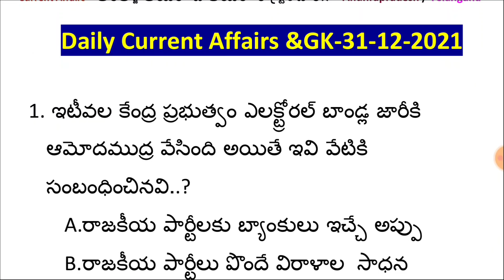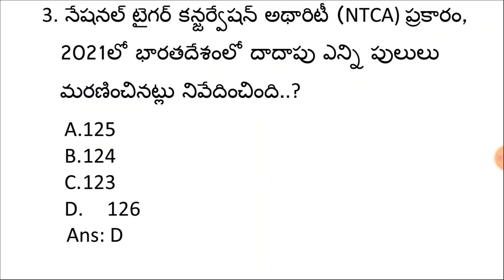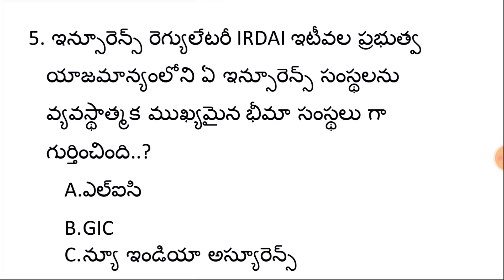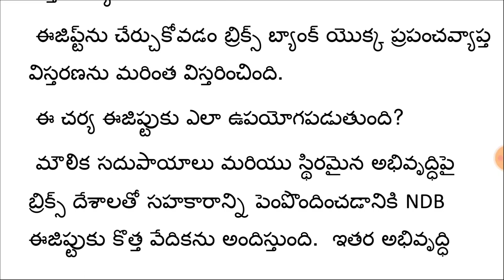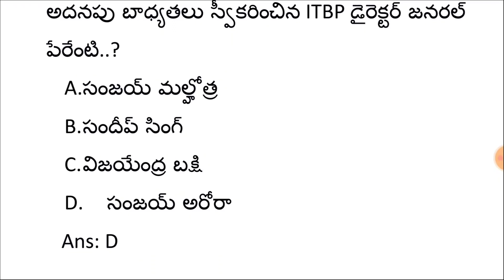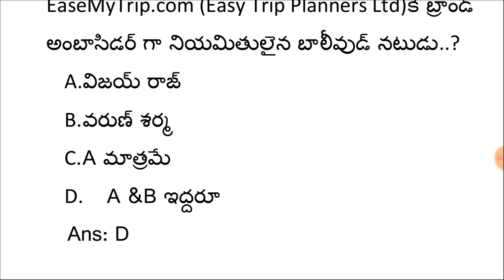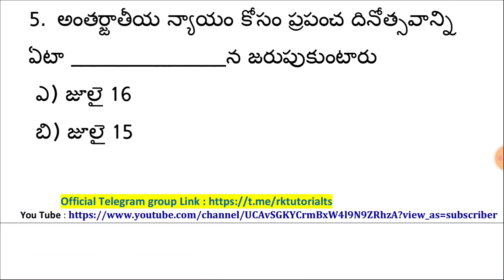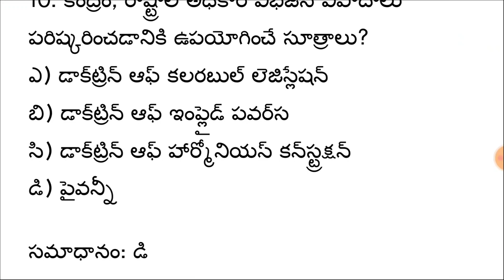🔴Daily Current Affairs -31-12-2021 |CA MCQ | RK Tutorial | RK Publication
daily current affairs anurag singh,
the daily current affairs,
daily current affairs by kumar gaurav sir,
daily current affairs by gaurav sir,
daily current affairs bhunesh sir,
daily current affairs by drishti,
rbi grade b daily current affairs,
daily current affairs careerwill app,
daily current affairs deepak yadav,
daily current affairs deepak yadav education,
daily current affairs dhyeya ias,
daily current affairs daily,
daily current affairs december,
daily current affairs edu teria,
daily current affairs exam guruji,
daily current affairs editorial,
daily current affairs economics,
daily current affairs examo,
daily current affairs for bpsc 67th,
daily current affairs gradeup,
daily current affairs gpsc online,
up gk daily current affairs,
mp gk daily current affairs 2021,
daily current affairs harshit dwivedi,
daily current affairs hindu,
daily current affairs haryana in hindi,
daily current affairs hareesh academy,